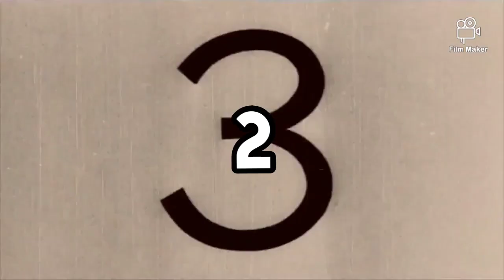2 types of chatney|मोमोज और पुदीना की एकदम आसान सी चटनी | Momos & Mint chutney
2 types of chatney|मोमोज और पुदीना की एकदम आसान सी चटनी | Momos & Mint

Equipment :- Sumsung phone hi video banati hu.

keeping smiling 😊